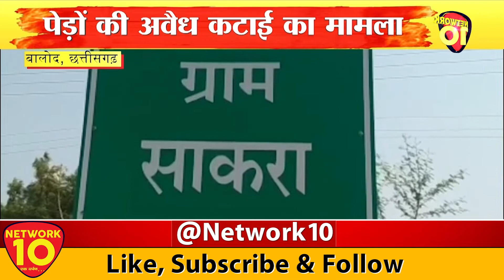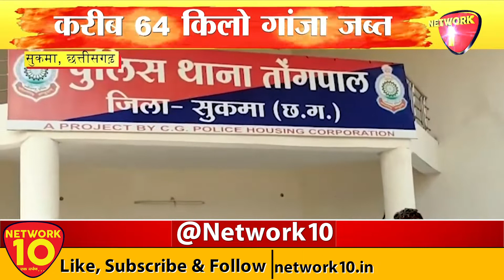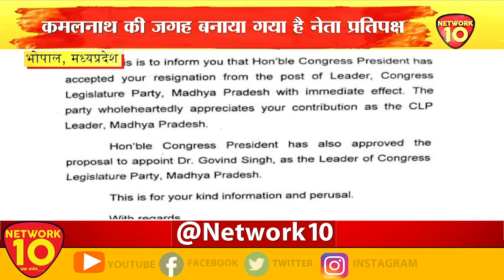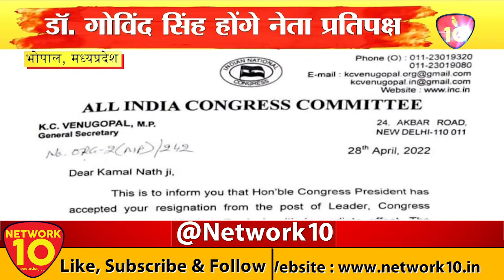MP | CG BULLETIN || NETWORK10 || LIVE || NEWS